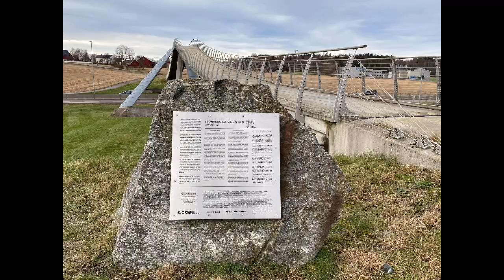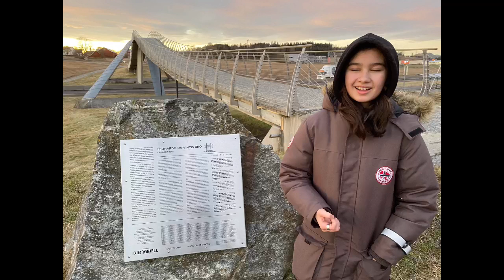Da Vinci bridge in Ås, Norway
Finally, after 500 years the first ever sketched bridge of Da Vinci has built in Ås, Norway that supposedly span over the Golden Horn in Constantinople or Istanbul as it is called in the present time. The design wasn't materialized for the reason that that Sultan Bajazet II never approved on the said project. I myself is enjoying the footbridge whenever I am in hiking tours together with my family.